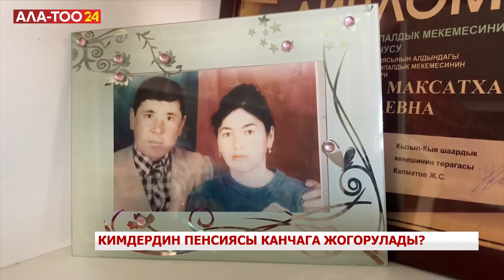Кимдердин пенсиясы канчага жогорулады?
Мурда пенсияга чыгуу үчүн эркектерге 25, аялдарга 20 жылдык эмгек тажрыйбасы талап кылынса, 1-июлдан баштап 5 эле жыл талап кылына турган болду. Беш жылдык эмгек стаж менен пенсиянын базалык бөлүгү толук төлөнүп баштады.